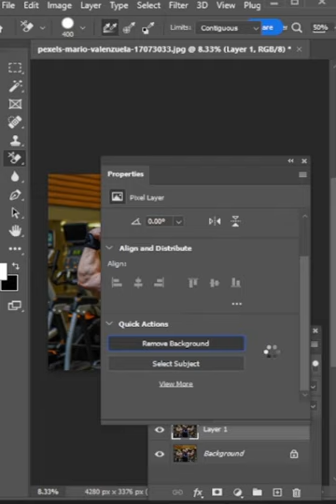how to remove the background in photoshop